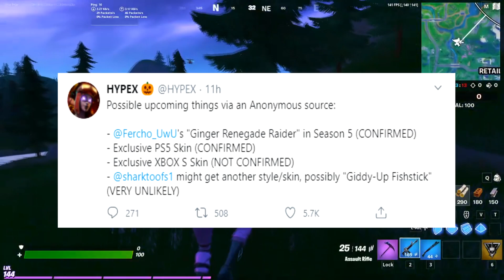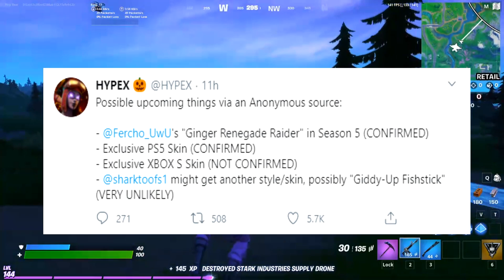A BRAND NEW Fortnite PS5 Exclusive..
After months and months of no Fortnite exclusives, we have a confirmation that we will be getting a brand new PS5 exclusive in the future. Although we do not have an image of how the skin will look like, we should expect it to come in the next coming months closer to holiday season and new years! Love ya'll!

Support a Creator: YogevYT

-Video was uploaded by Yogev